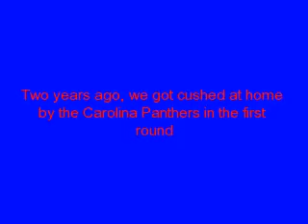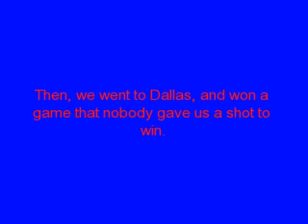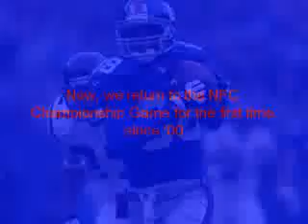NEW YORK GIANTS PLAYOFF VIDEO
Giants are going to the NFC championship game baby!!